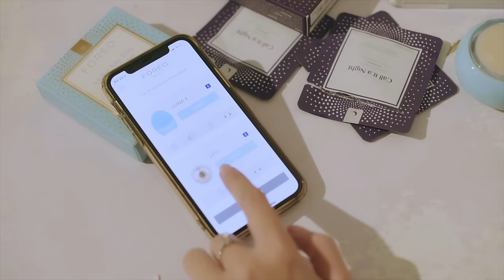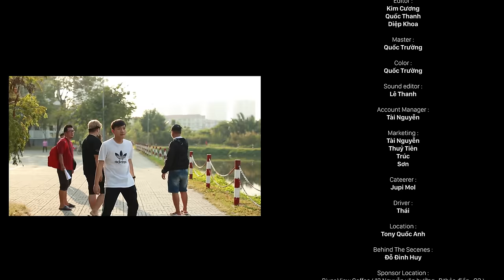Đậu Phộng Tv - Tập 29 - Bạn Thân Đại Chiến !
- Bí quyết cấp ẩm tuyệt đối từ máy đắp mặt nạ UFO!
► Đạo diễn : Quốc Trường
► Producer : Trần Lâm, Trần Long
► Cast : Thúy Kiều, Thông Nguyễn, Kim Tuyến, Kim Ngân, Phương Nam, Trang Nơ và một số diễn viên khác
► Kịch Bản : Đậu Phộng Team
► Account Manager : Tài Nguyễn
► Quay phim :  Duy Phong, Thành Võ, Hòa Vũ
► Tổ Máy : Đức Duy, Lợi Nguyễn, Khánh Huy
► Chủ Nhiệm Hiện Trường : Tâm Nguyễn, Thành
► Location : Tony Quốc Anh
► Behind : Đỗ Đình Huy
► Hậu kì : Quốc Trường, Diệp Khoa, Quốc Thanh, Kim Cương
► Make Up- Hóa trang : Hải Ngân,  Bích Trâm
► LH quảng cáo : 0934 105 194

Một thành viên của FAPTV
đậu phộng, dau phong, dau phong tv, thuy kieu, thuý kiều, dau phong tap moi,